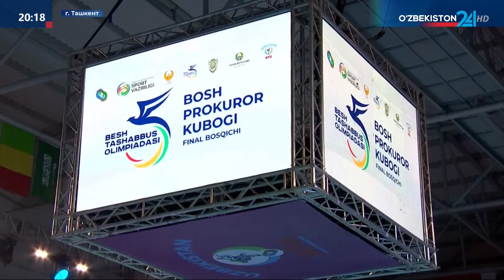Определены победители финального этапа состязаний по курашу среди молодёжи на «Кубок прокурора»